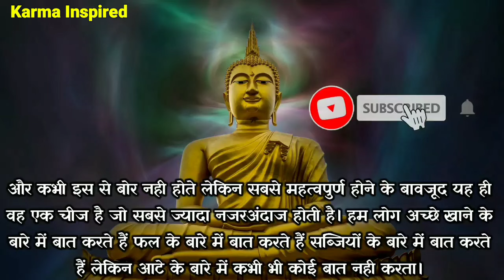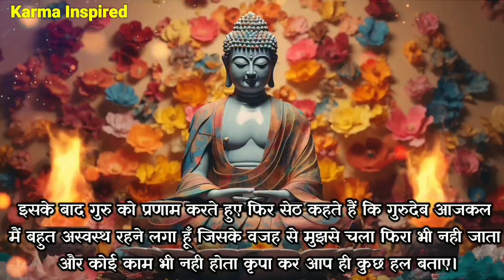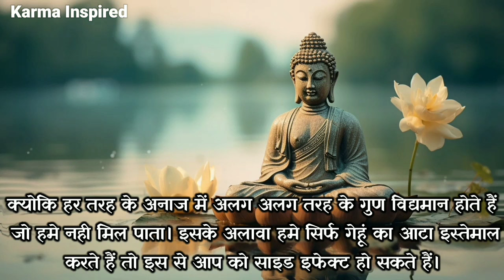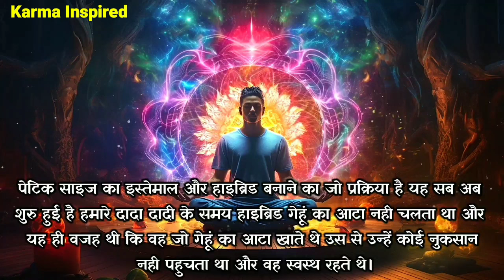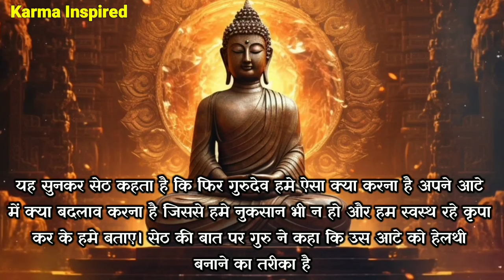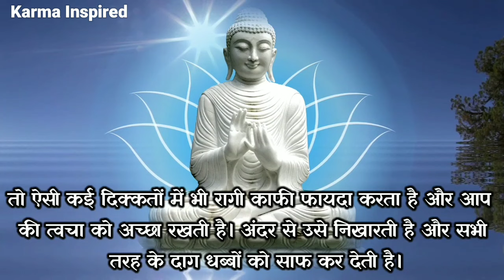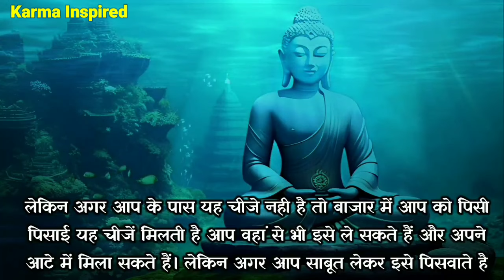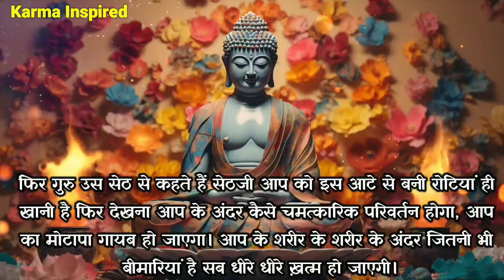अपने घर के आटे में मिला दो यह 1 चीज बुढ़ापे तक बीमार नहीं होंगे | Buddhist Story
अपने घर के आटे में मिला दो यह 1 चीज बुढ़ापे तक बीमार नहीं होंगे | Buddhist Story by Karma Inspired

ayurveda
ayurvedic remedies